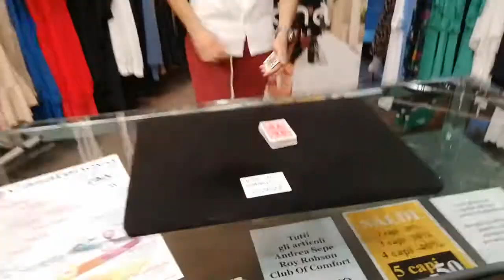Notte in Bianco: il mago Vegas...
Vi aspettiamo Sabato 16 Luglio per la notteInBianco in compagnia del @mago_vegas
Un mago con un Curriculum di tutto rispetto:
A 16 anni ha conquistato il secondo posto al concorso (FISM) ALBERTO SITTA di Bologna, e ha ottenuto il secondo premio nella disciplina General Magic al concorso internazionale FISM di
Abano Terme
A 17 anni la federazione mondiale di arti magiche (FISM) lo ha collocato tra i cinque prestigiatori esordienti migliori del mondo, Lo stesso anno ha conquistato il podio al concorso VICTOR BALLI, in uno dei congressi magici più importanti in Europa: la MASTERS OF MAGIC WORLD CONVENTION.
A 19 anni ha rappresentato l’Italia ai campionati europei di Magia in Spagna ed è stato invitato a SUPER MAGIC, una delle più importanti manifestazioni europee di magia.

Gareggia in Italia per il CLAM-Milano e nelle competizioni internazionali nella prima squadra nazionale del CMI COLLEGE (Organo del Circolo Magico Italiano deputato alle competizioni internazionali di massimo livello).
vi aspettiamo con Ducktail WineBar per una nottata di shopping, musica, buon cibo e tanto divertimento
Consigliamo anche un giro allo stand degli amici Arcieri Polisportiva Monticellese, dai 10 anni in poi si potrà provare la propria abilità nel tiro con l'arco...
Moto, sport e musica anche da TDK racing school